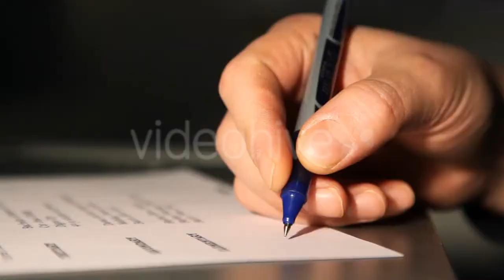Woman Farmer Is Carrying a - (people) Stock Footage | Mega Pack +40 items